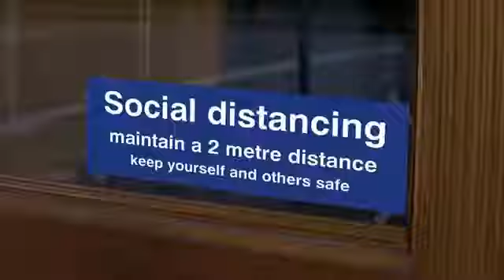They Live You Live in Fear